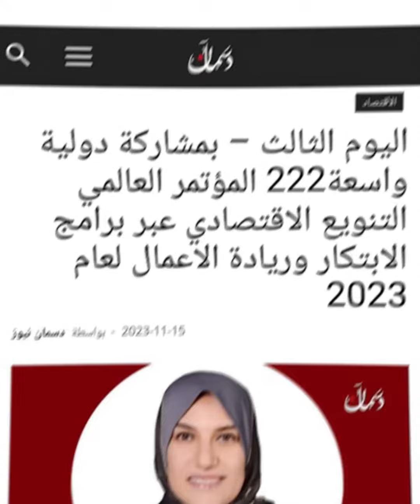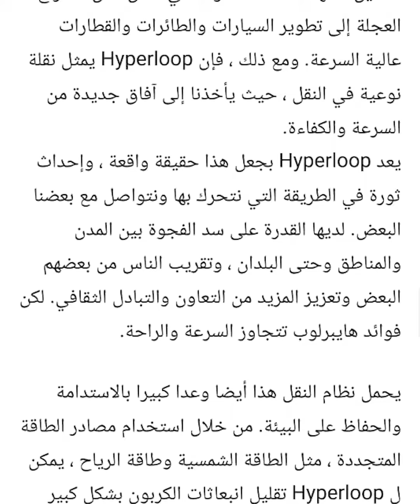جريدة دسمان نيوز | اليوم الثالث – بمشاركة دولية واسعة222 المؤتمر العالمي التنويع الاقتصادي 2023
جريدة دسمان نيوز | اليوم الثالث – بمشاركة دولية واسعة222 المؤتمر العالمي التنويع الاقتصادي عبر برامج الابتكار وريادة الاعمال لعام 2023

وللمزيد من التفاصيل حول هذا الخبر الصحفي من خلال الرابط التالي:
  Ecosystem Consultants